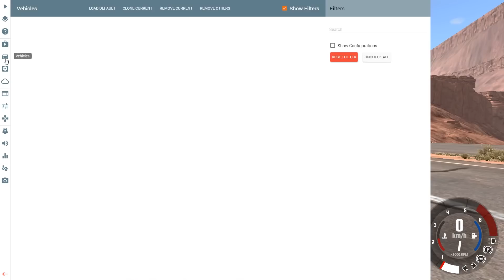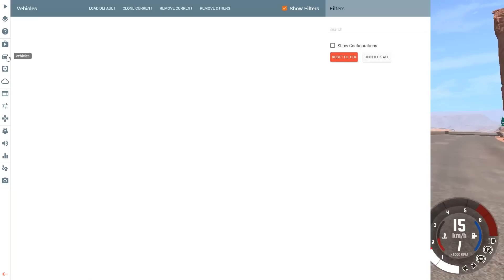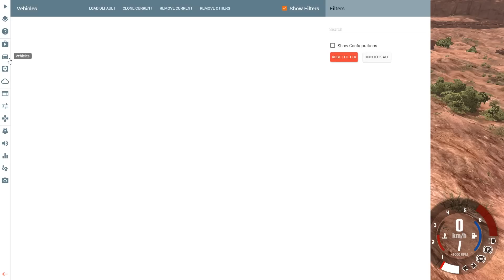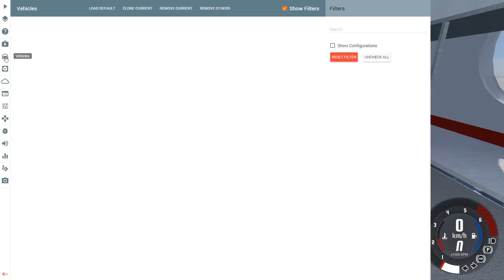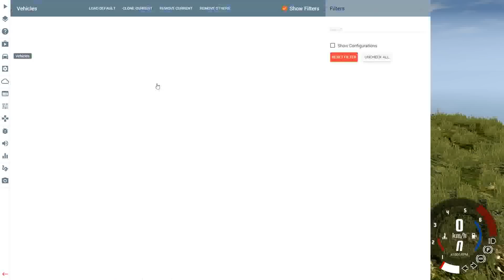NUEVO COCHE, EL HOPPER!! - ACTUALIZACIÓN 0.9 BEAMNG DRIVE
Nuevo parche en el juego que incluye entre otras cosas un nuevo vehículo
Aporrea like como si no hubiera un mañana